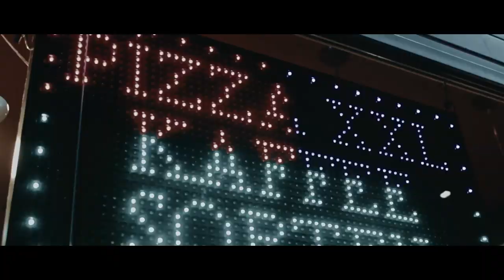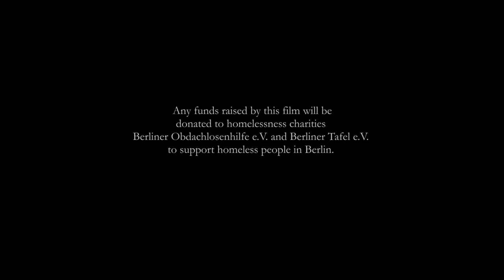INCANDESCENCE | short film | 2021 | Ivan Doan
"Incandescence lights a match and strikes a chord." ~ UK Film Review

A film by Ivan Doan and Rosa Laurini
Starring Ivan Doan
Based on texts of Marina Palei